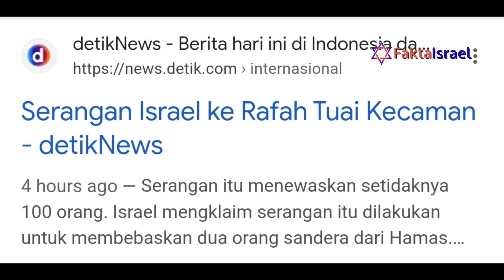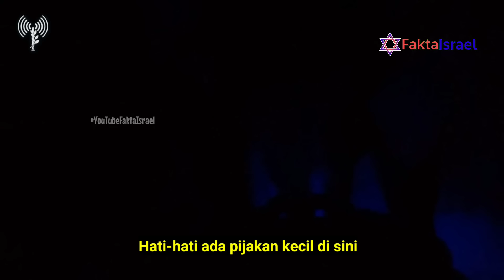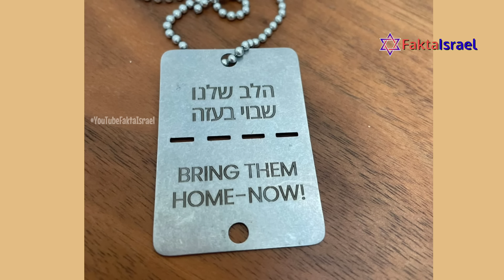Bukti Sukses Operasi Rafah